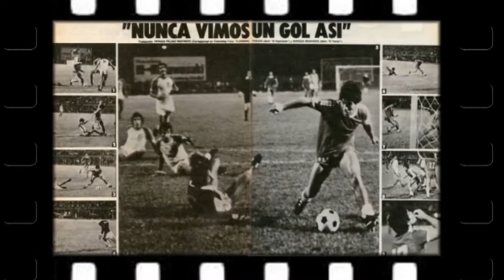👽🔟 EL DIA QUE DIEGO MARADONA HIZO EL MEJOR GOL de su VIDA (1980 Argentinos Juniors vs Pereira) 😲⚽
INCREIBLE GOLAZO DE DIEGO MARADONA jugando para Argentinos Juniors contra Deportivo Pereira en Colombia, un partido amistoso jugado en el año 1980.

GRACIAS POR APOYAR y SER PARTE DE ESTE PROYECTO!!!
COMENTA 👇👇👇